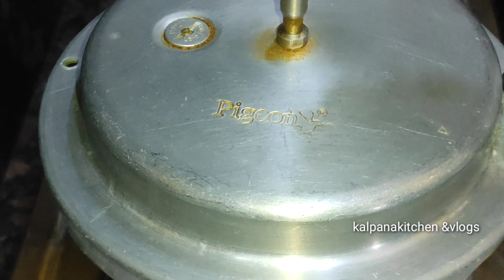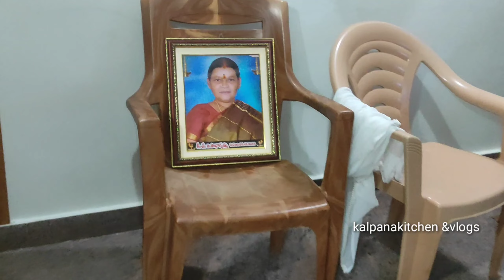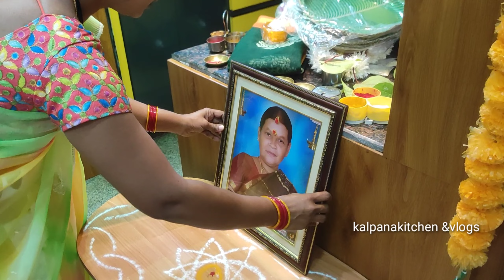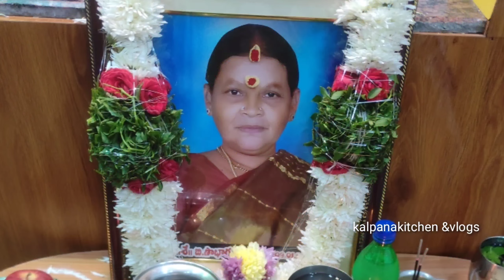అత్తమ్మ వర్దంతి రోజు ఇవన్నీ చేసా